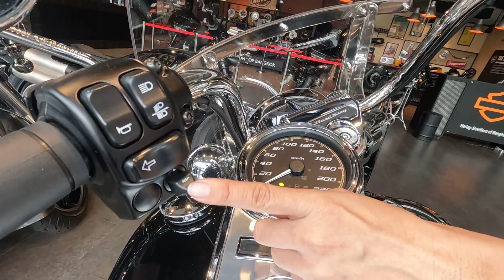การใช้งาน ตรวจรับรถ Harley-Davidson Road King Classic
ตรวจรับรถก่อนรับมอบ แนะการใช้งานเบื้องต้น
โดยเซลล์ลูกหมี 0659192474
Harley-Davidson of Bangkok, Thailand